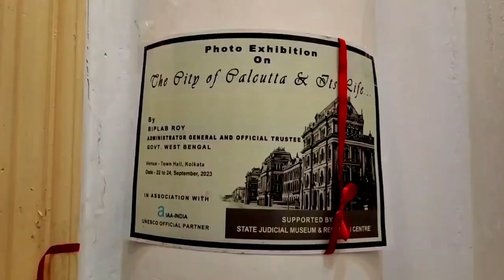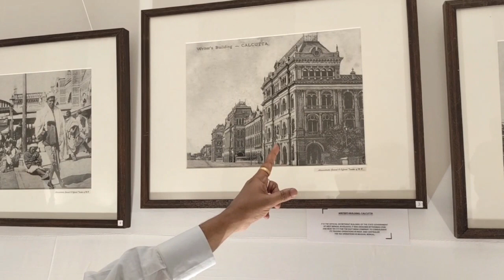British Calcutta | Biplob roy | Prolapeswari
oldkolkata townhall interview british Its was wonderful to have an evening with the royal memories of Kolkata India. Pre- Independence period of Kolkata was mesmerized me. From 1800 to 1920 finest recapitulated by these photos. I would like to thank Sri Biplob Ray (Administrative general and Trustee West Bengal Kolkata) for inviting me to share the the pictures of dreamatized Kolkata. It was already held in Town Hall Kolkata. But he promised us to do this in several venues.